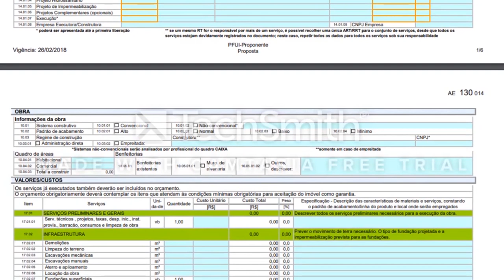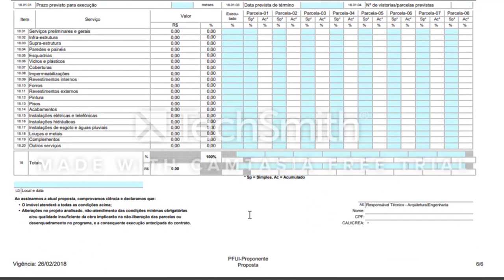PLANILHA CAIXA ECONÔMICA | Jaqueline Siebert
Hoje estou explicando neste vídeo como preencher a planilha da Caixa Econômica e quando você pode solicitar!